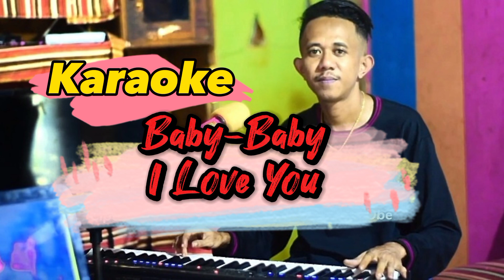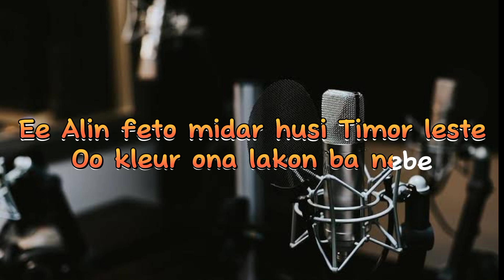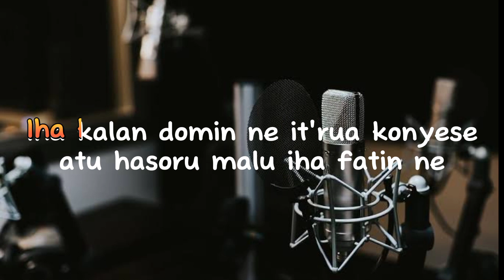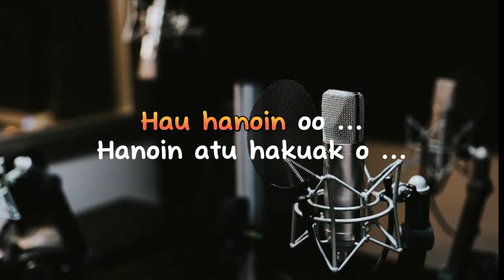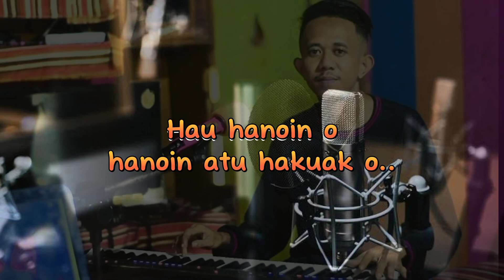Karaoke |Baby I Love You|Musik Dansa Kizomba ✓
Selamat Bernyanyi 🎤